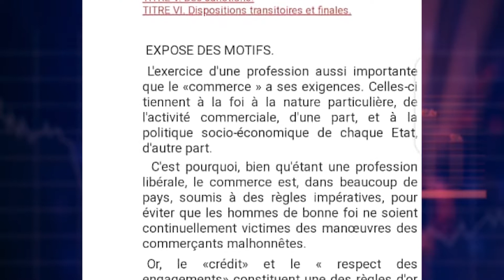DOSSIER - Exercice du petit commerce en RDC: La loi n°73/009, toujours en souffrance.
La loi interdisant à tout étranger d'exercer le petit commerce en RDC peine à être respectée.
D'après certains analystes, cette défaillance est dû principalement au manque de suivi de la part du Gouvernement.

Judith SHUNGU s'est penchée sur ce dossier